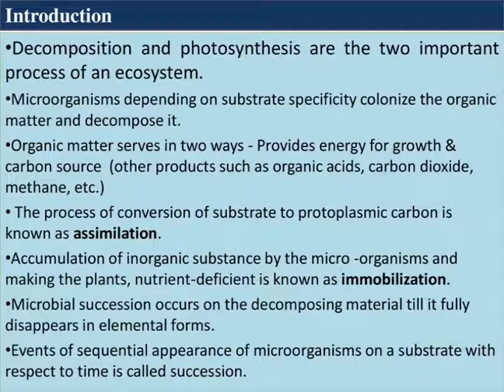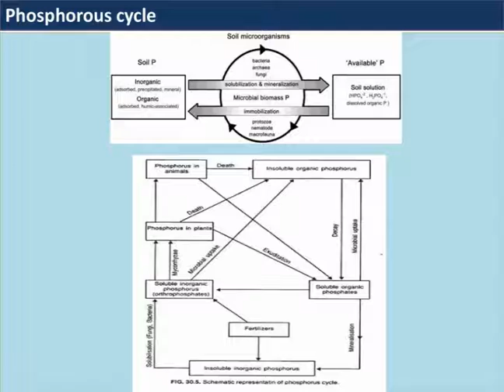Role of Microorganisms in the cycling of elements..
Microorganisms play a dominant role in the biogeochemical cycling of nutrients. They are rightly praised for their facility for fixing both carbon and nitrogen into organic matter, and microbial driven processes have tangibly altered the chemical composition of the biosphere and its surrounding atmosphere.